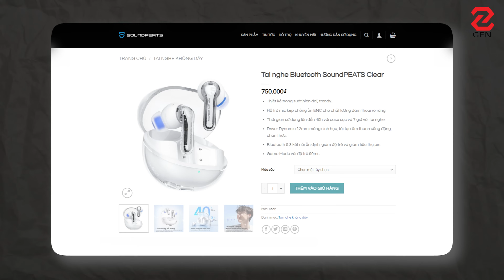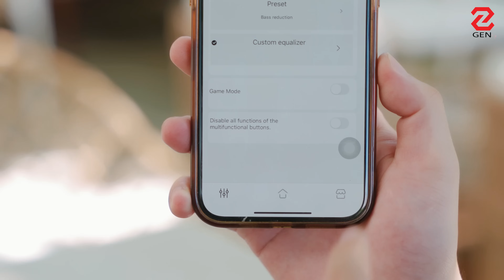Đánh giá tai nghe SoundPEATS Clear: thiết kế đẹp nhất trong tầm giá?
Mình đánh giá tai nghe SoundPEATS Clear là top đầu trong các con tai nghe giá tốt hiện nay về phần giao diện ngoại hình thiết kế. SoundPEATS Clear dù nằm ở phân khúc tai nghe giá rẻ nhưng lại có được giao diện của các sản phẩm cao cấp khác. Nghe tên SoundPEATS Clear thì anh em cũng hiểu là điểm nổi bật của em này nằm ở sự trong suốt của nó. SoundPEATS Clear có sự trong suốt ở cả phần case sạc và housing. Case sạc SoundPEATS Clear được bao bọc bên ngoài là một lớp nhựa trong suốt, thấy được rõ phần housing, còn với housing thì anh em cũng có thể thấy rõ được linh kiện bên trong của tai nghe.

Chất âm của SoundPEATS Clear mình đánh giá là cũng rất là “clear” với sự tách bạch và rõ ràng ở cả 3 dải. Tuy nhiên, mình cũng thấy là chất âm của SoundPEATS Clear thiên về bass nhiều hơn và dải bass được SoundPEATS làm rất tốt. Còn 2 dải còn lại có sự rõ nét nhưng khá lu mờ so với bass. Với các bài hát có nhiều chi tiết chồng chéo nhau thì nghe SoundPEATS Clear có phần lộn xộn và không thoải mái cho lắm. Ngoài ra, anh em cũng có thể thay đổi EQ và nhiều tính năng khác như Game Mode trên app SoundPEATS. Chi tiết như thế nào thì nhớ xem hết video nha!